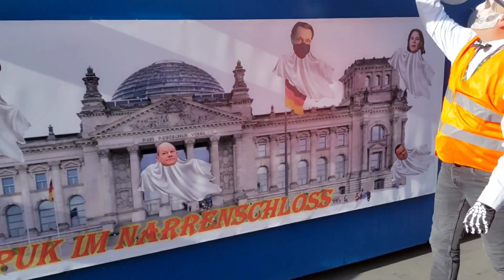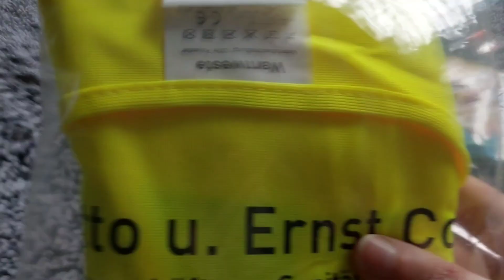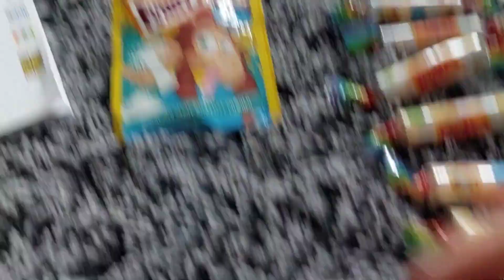☆ Зрелищный немецкий КАРНАВАЛ ☆ Карнавал в ГЕРМАНИИ | Особенный карнавал в Германии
Зрелищный немецкий карнавал
Культурные традиции в Германии
Карнавал в Германии
веселье
особенный карнавал в германии, карнавал в германии 2023, как живут немцы, русские в германии, как живут украинцы в германии, жизнь в германии, веселье
особенный карнавал в германии, карнавал в германии 2019, как живут немцы, русские в германии, как живут украинцы в германии, жизнь в германии

Приглашаю вас посмотреть и другие мои интересные видео :
что интересного немцы едят

Влог Германия Крамермакт. Это одна из крупнейших ярмарок в Германии

Пробую пиво с клубникой

Видео для новичков о том как пользоваться ютубом

цветы для сада на осень

как приготовить рыбу в вакууме